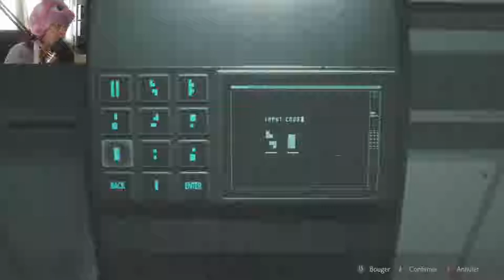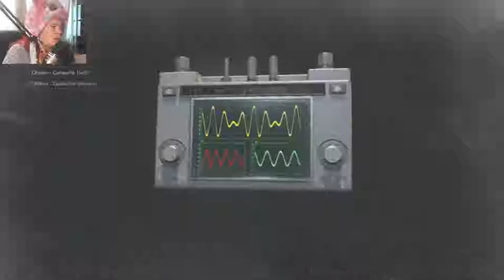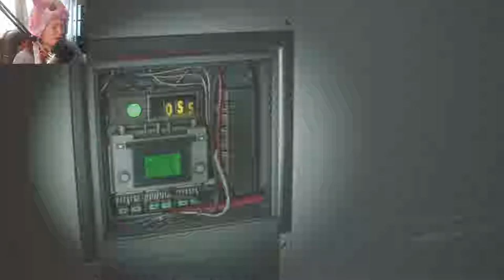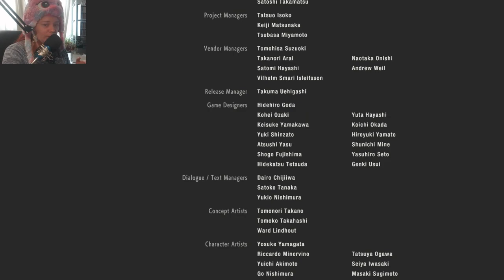La FIN FR Resident Evil 2 Remake Xbox One FR